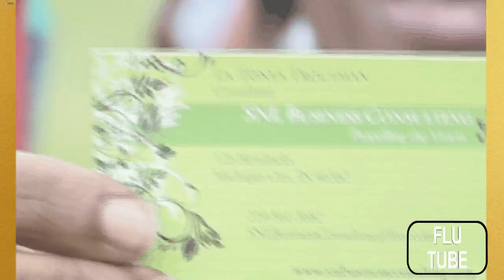FLU TUBE: Westside Reunion 2011 (Michigan City, IN) - PART 1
Wuts good we gone take ya'll to the 219 Michigan City, IN they did it big for the 2nd Annual Westside Reunion at Pullman Field on June 18, and oh yea You Choose Flu Tube was holdin it down we ate good food, hollar'd at the realest and got sum good footage!!! So Check It Out!--- Part 1